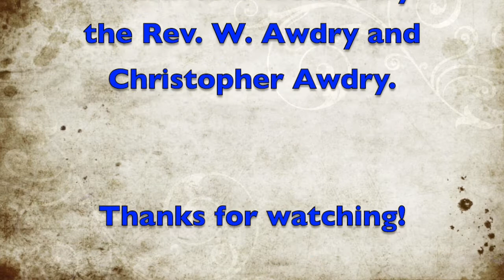The Sodor Ice Bucket Challenge: Short 9 - Donald & Douglas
And you all thought that only Donald is next. Well, two engines doing the challenge is better than one. Also, there's something else I have done in my custom thumbnail. All thanks to my phone! :)

Comment if your have any questions and what do you like about my videos. :)

CREDITS
-Filmed by MrEngine88
-Sets and Scenery created by MrEngine88
-Toys made by Fisher Price, Mattel, HiT Toy Company, TOMY, and The LEGO Group

-Voices by MrEngine88